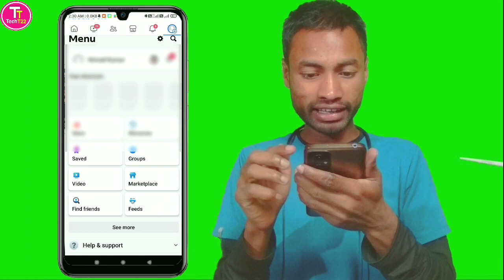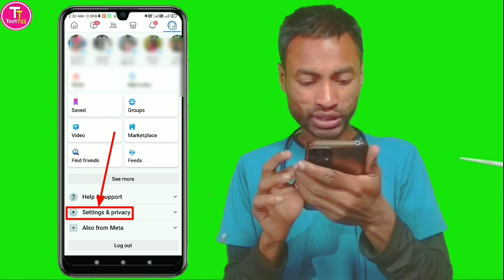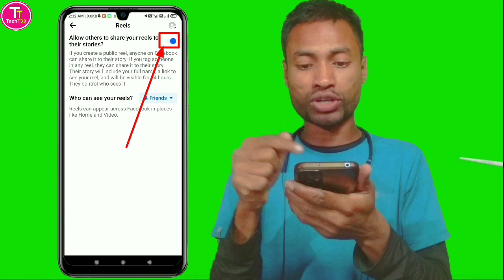Facebook Reels Video Story per Share Karne Se Kaise Roke | how to stop sharing facebook reels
About this video :
Hello Doston aaj ke is video mein maine facebook reels video ko dusre ko apne story per share karne se rokne ka tarika bataya hai agar aap log bhi apne facebook reels video ko dusre ko apne story per share karne se rokne ke liye is video ko dhyan se ant tak dekhen aur video mein bataye gaye sabhi steps ko follow karen